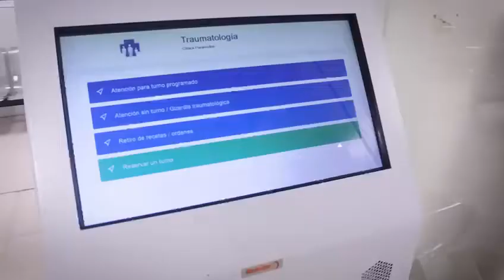Clínica Pueyrredon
Nuestra misión es brindar atención médica de excelencia, con calidez, a través de un equipo de salud comprometido con la capacitación y la innovación tecnológica, cumpliendo con los mas altos estándares de calidad y seguridad y logrando la máxima satisfacción de los pacientes.